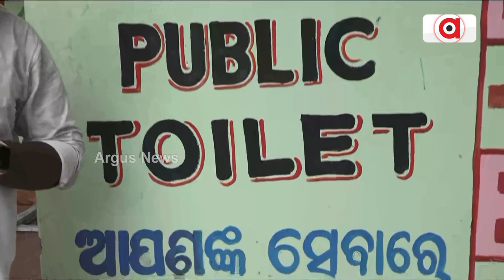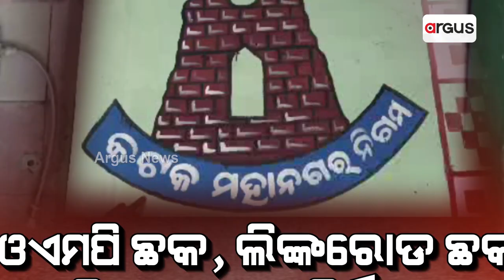Massive Corruption! Public Toilets Worth Crores Of Rupees Lie Unused In Cuttack